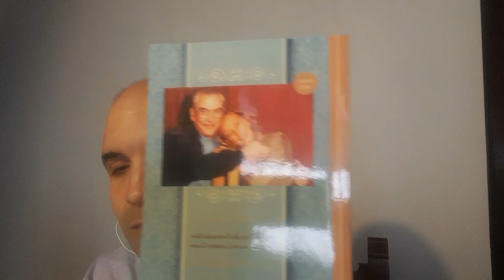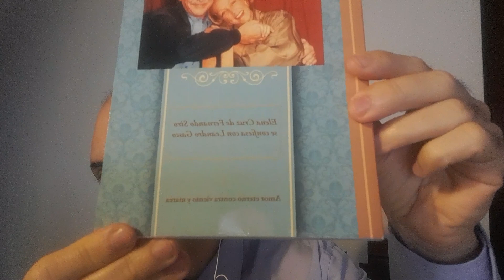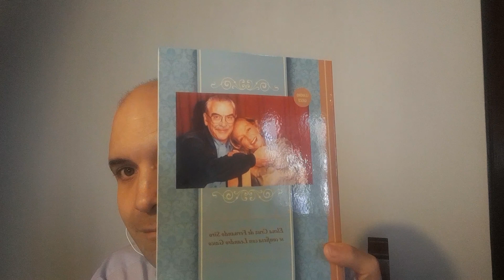Canal 9# Confrontados# Mandarina# roban video Leandro Gasco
Leandro Gasco...Una vida en tiempo de entrevista con pasión por comunicar! Leandro Gasco es periodista internacional, productor, escritor, conferencista y locutor con seis libros publicados que recorren el mundo. El 11 de octubre de 2019 fue honrado con la Orden Ciudadano de América José Martí, otorgada en Miami por el Instituto de la Memoria Histórica Cubana Contra el Totalitarismo. Comenzó en los medios de comunicación con su propio programa a los 14 años. Ha realizado miles de conversatorios emitidos en medios de Estados Unidos, Europa y el Sur de América, siendo elegido por los mejores .Desde octubre de 2015 realizó entrevistas especiales para el magazine radial "La Tertulia de Estocolmo", que se emite en Suecia por F.M 91.6 MHZ Radio Botkyrka. Leandro Gasco fue conductor del envío radial “Encuentro Conversatorio" que emitió La MM Radio desde Lincoln, Nebraska, USA. A partir de enero 2017 presentó entrevistas para el programa "El Nuevo Mundo" en 105.9 MHZ F.M. Power House Latina desde Condado Broward, La Florida, USA. Las entrevistas de Leandro Gasco se emitieron en Energy Flash Radio de Londres donde apareció su voz anunciando la sigla y presentaciones de la emisora. Desde España sus entrevistas se difunden en el diario digital “Estrellas Con Alma” Leandro Gasco ha brindado conferencias en Estados Unidos y presentado sus seis libros. Fue asesor de la Alta Diplomacia en Argentina donde trabajó durante 10 años en medios gráficos especializados. Con notable éxito condujo por seis años ininterrumpidos un ciclo radial en Argentina denominado “En Contacto” junto a la ama de casa más famosa de América, Lita de Lazzari. El envío tuvo también una réplica en la radio de Miami con la conducción de Leandro Gasco y grandes entrevistas. Prepara su libro número 7(siete) que incluirá grandes entrevistas a personalidades emitidas en la radio sueca.